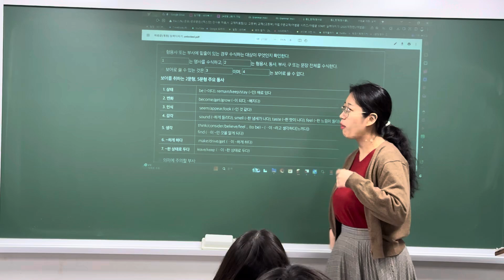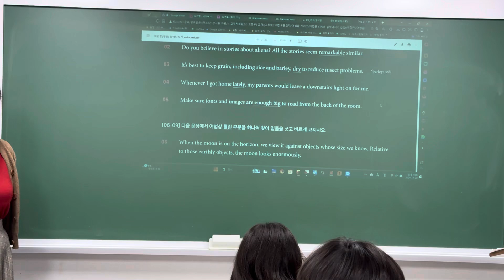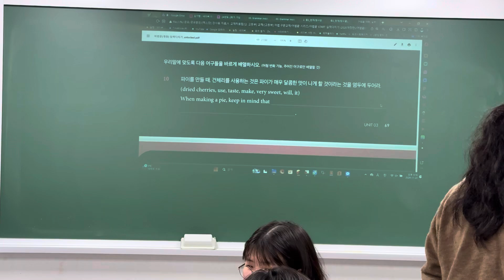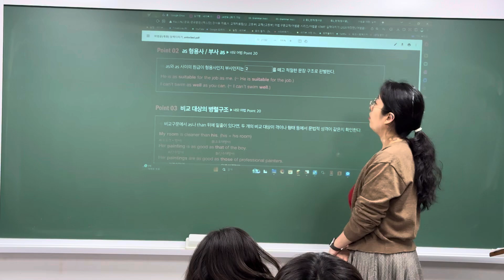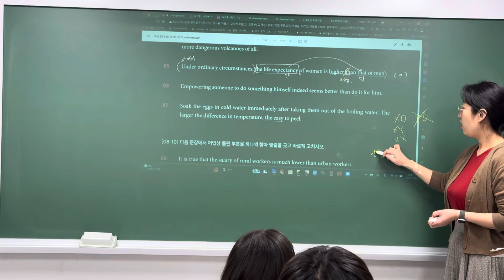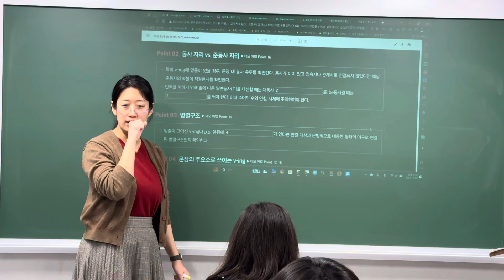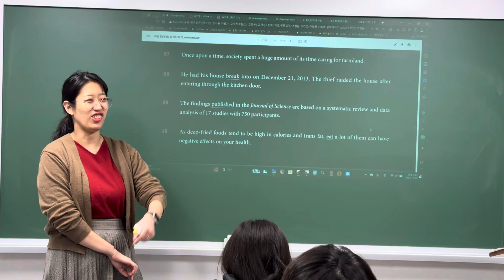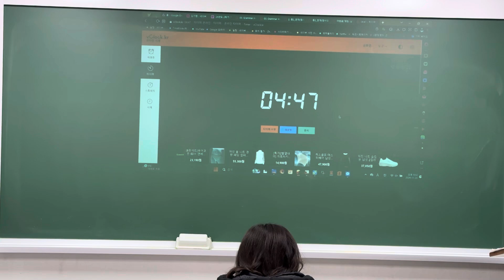241120_예비고1MR1_어법_정아T